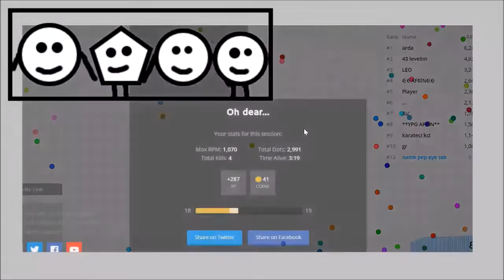SOMETIMES WE BOOST FAST IN SPINZ.IO! (Spinz.io Funny Moments)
Spinzio Funny Moments
What We Are Boosting Our Power In Spinzio, We Are Doing In Game In IO Spaces, Where We Avoid Of Fastest Spinners In Server.

My Friends
Nampet584 goo.gl/a3Ad5w
Pestie362 goo.gl/ndVcGN
Pestie362e goo.gl/ArDBSC
Cekidie429 goo.gl/0XQYFw

Twitter goo.gl/M2L2cc
Instagram goo.gl/f34i6t
Google goo.gl/Ger6y6